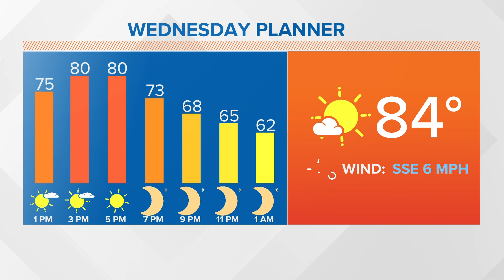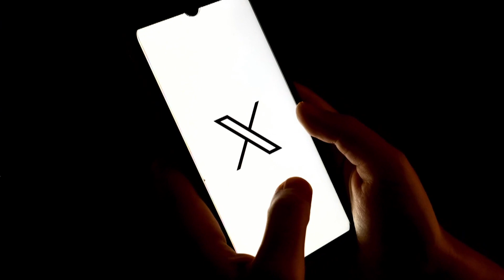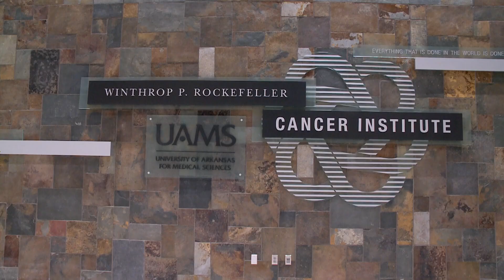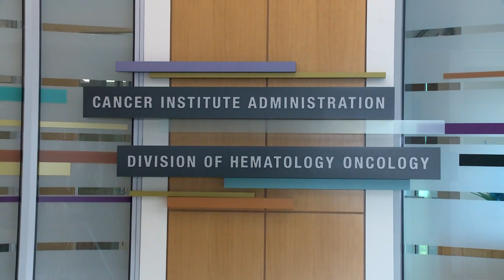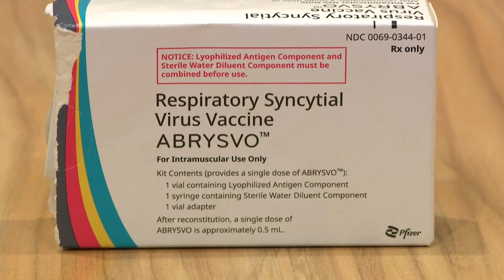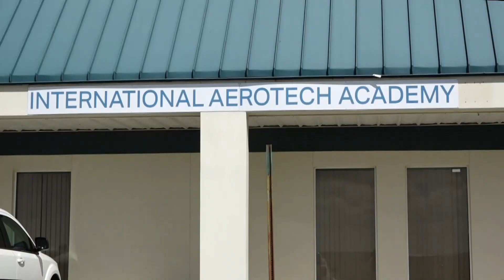Arkansas's top news stories | October 11, 2023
Jurnee Taylor delivers your top news stories for October 11, 2023, including the latest on what is happening as fighting in Israel intensifies.